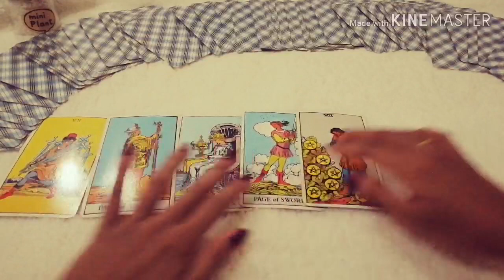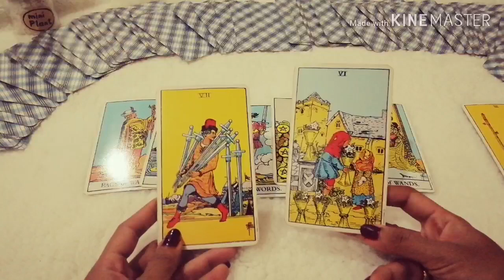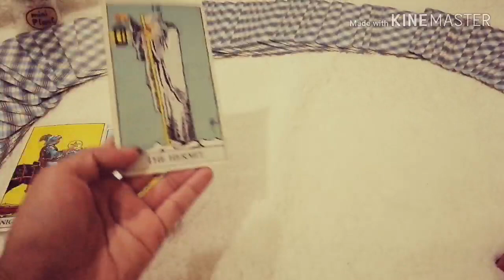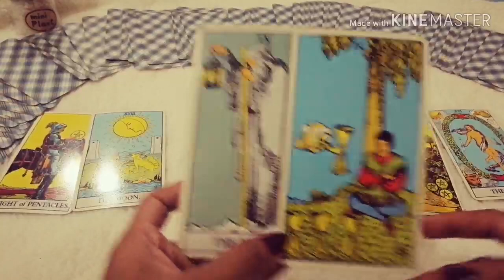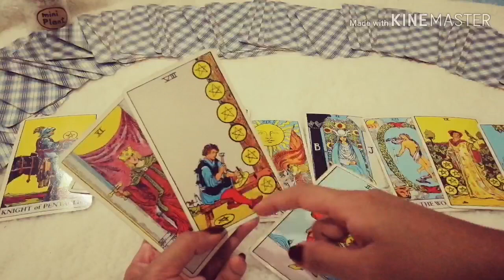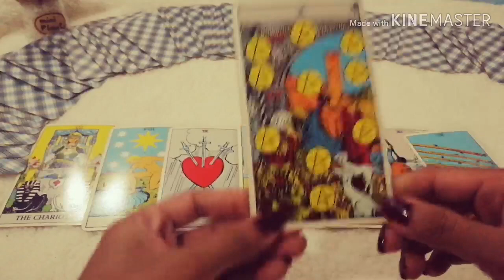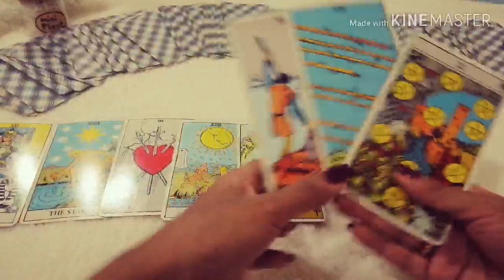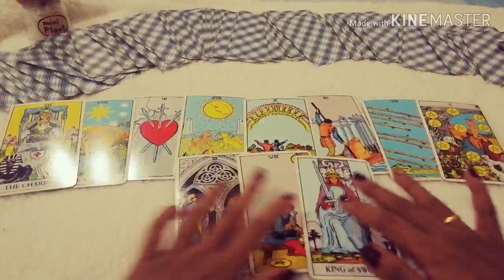[ธาตุดิน] ดูดวงความรัก​ - สถานะความสัมพันธ์​ไม่​ชัดเจน​ | ArianaCH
ดูดวงความรักของมนุษย์ธาตุดิน(สำหรับคนที่มีความสัมพันธ์ไม่ชัดเจน ประจำเดือน​มิถุนายน​ 2562
ธาตุลม : กุมภ์, เมถุน, ตุลย์
ธาตุดิน : มังกร, พฤษภ, กันย์
ธาตุไฟ : เมษ, สิงห์, ธนู
ธาตุน้ำ : มีน, กรกฏ, พิจิก

Aries : March 21-  April 19
Taurus : April 20- May 20
Gemini : May 21- June 20
Cancer : June 21- July 22
Leo : July 23- August 22
Virgo : August 23- September 22
Libra : September 23- October 22
Scorpio : October 23- November 21
Sagittarius : November 22- December 21
Capricorn : December 22- January 19
Aquarius : January 20- February 18
Pisces : February 19- March 20